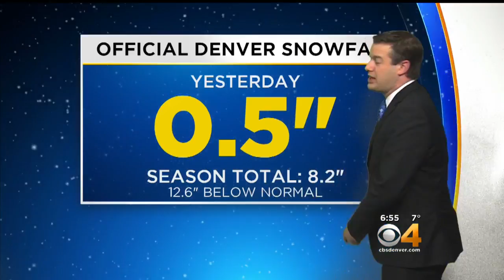Denver Snowfall Update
Finally some snow in Denver on Monday but we're still far below normal this season.